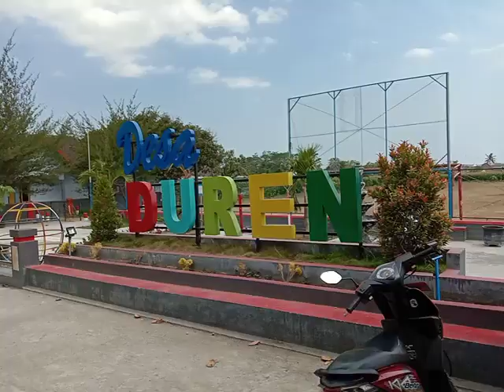Desa Duren! Blitar